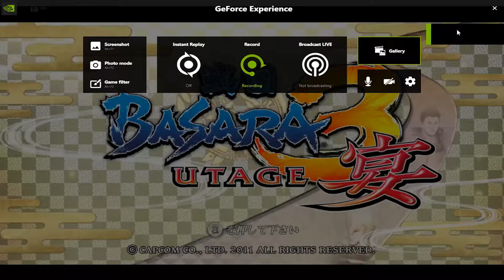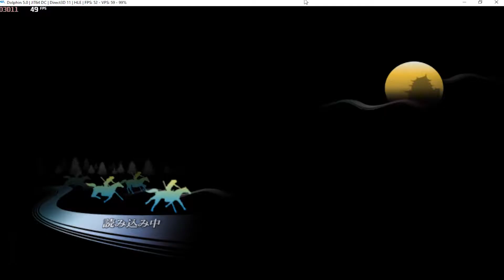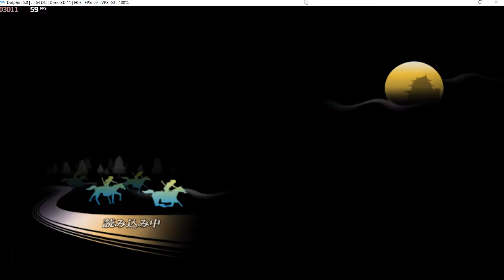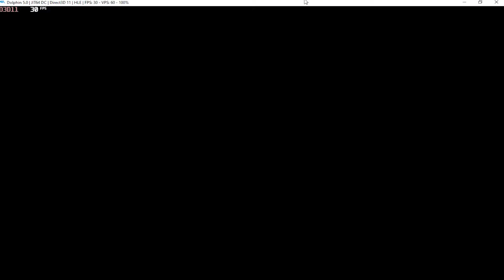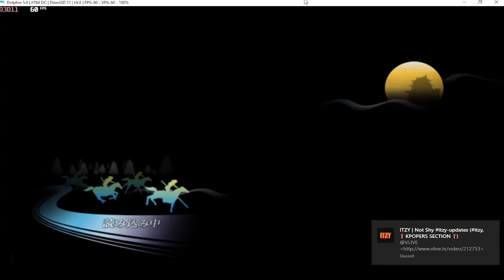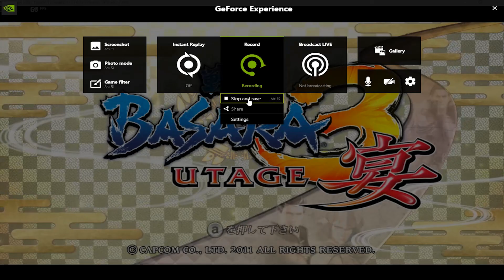[ BASARA 3 UTAGE : KATAKURA KOJIRO ] File#2